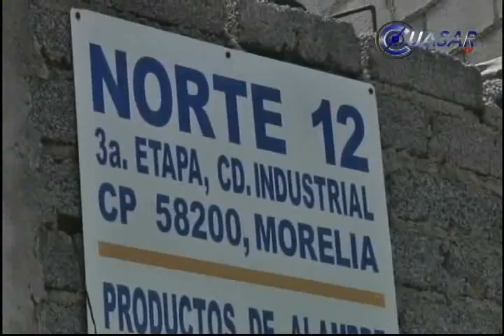Asegura PGJE diez tractocamiones con reporte de robo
Mediante un operativo de prevención del delito, la Procuraduría General de Justicia de Michoacán aseguró diez unidades automotoras, entre tracto camiones y camiones tipo mudanza, así un automóvil de reciente modelo, además de plataformas y cajas de los vehículos...